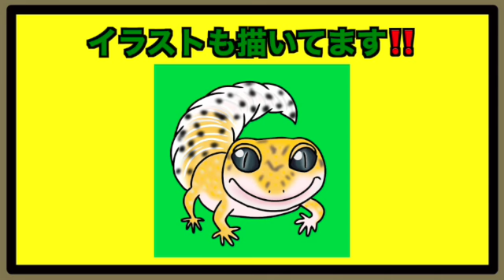爆睡する脱皮前のレオパ レオパ観察日記 ポタさんの日常 2022年7月7日【ヒョウモントカゲモドキ・レオパードゲッコー】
☆いつもクタクタの貴方へ。癒しになると感じてもらえたら嬉しいです🐢

このチャンネルでは、我が家のかわいい爬虫類達の動画を配信して行きます！

🦎かわいいと思って頂けた方は🐢

【Short videos are updated every Tuesday Thursday and Saturday 】
【I also update long videos from time to time】

☆ For those who are tired every day. I hope you feel healed 🦎🐢
☆ We will deliver a video of a cute reptiles🦎🐢
☆ Please see the original goods from the link column 🦎🐢

🦎 If you think it's cute 🐢
☆ Channel registration & high evaluation ☆

☆ヒョウモントカゲモドキ（レオパードゲッコー）ハイポタンジェリンのポタさんです🦎

☆こちらのURLからオリジナルグッズも是非ご覧ください↓↓↓🦎🐢

貫禄あるレオパ レオパ観察日記 ポタさんの日常 2022年5月14日【ヒョウモントカゲモドキ・レオパードゲッコー】

久々のレオパスマイル レオパ観察日記 ポタさんの日常 2022年4月30日【ヒョウモントカゲモドキ・レオパードゲッコー】

レオパ観察日記 ポタさんの日常 2022年4月2日【ヒョウモントカゲモドキ・レオパードゲッコー】

【ヒョウモントカゲモドキ・レオパードゲッコー】捕食 エサやり レオパゲル

【ヒョウモントカゲモドキ・レオパードゲッコー】最後にバイバイと手を振るポタさん

↓↓↓ハムスターチャンネルもやってます↓↓↓

【ハムスターチャンネル】studio BON！